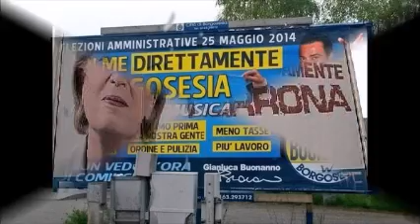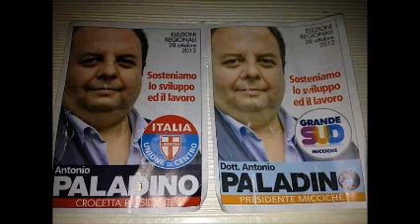MANIFESTI ELETTORALI INCREDIBILI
CREDI CHE SIA UNO SCHERZO? EPPURE QUESTA è LA TERRIBILE VERITà SONO TUTTI VERI AL 100% VEDERE PER CREDERE.